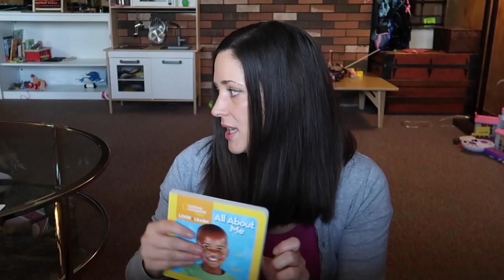Language Development | Birth to 20 Months | Montessori at Home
My daughter is 20 months old and today's video I'm talking about what I did from birth to now for her language development and also show some examples.  One of the things I didn't talk more about was preparing the environment for your toddler.  Having places in the home for them so they can help themselves takes out a lot of frustration and involves them in your daily life.  Her learning tower brought her up to the countertop for cooking, eating and washing hands.  It truly helped with her language development!

Here's what I mentioned in the video:
Montessori Toddler Book
Foam letters
Schleich Animals

Some of my favorite books:
First 100 Words
Nat Geo Look & Learn
Nat Geo Counting
Nat Geo Colors
Stack the Cats (Great for counting)
Foodie Alphabet (Great for ABCs)
Edible Numbers (Language & counting)
Flamingo Book